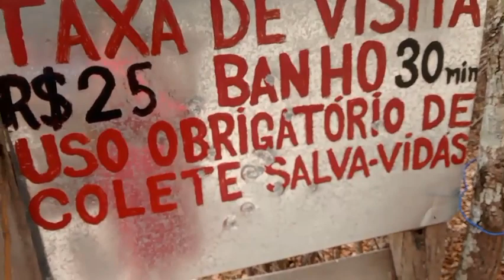FAMOSA ENFERMEIRA NORMA DE MUCUJE E SUA AMIGA ANDRÉIA DE SÃO PAULO CANAL LEILDA SANTOS LÊ!